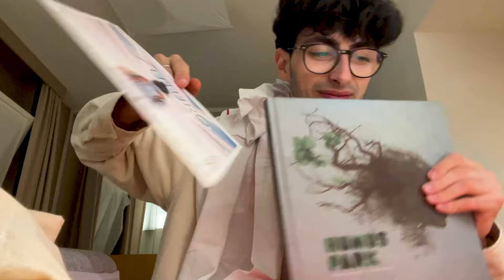Com'è Essere SPEAKER al TEDx? - Vlog TEDx Pordenone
Ciao ragazzi,
in questo video vi mostrerò la mia esperienza a TedX Pordenone.

Ringrazio ancora @obsbot per aver supportato questo video.

Amazon IT

🚀 I CONSIGLI DI BLACKROLL :
►STRUMENTI BEATBOX PER PRINCIPIANTI PER ALLENARSI
►STRUMENTI BEATBOX PROFESSIONALI PER ALLENARSI
►STRUMENTI PER LA REGISTRAZIONE CON IL BEATBOX

📹COSA UTILIZZO PER REALIZZARE I VIDEO:
► Camera 1
► Camera 2
► Microfono SHURE SM7B
► Set luci